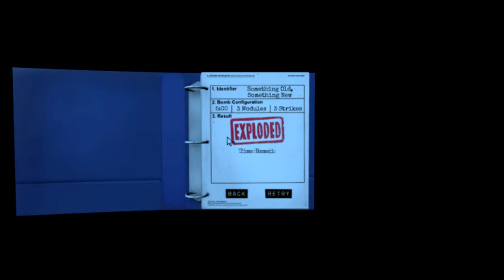Keep Talking And Nobody Explodes ft. alex the wonderkid. part 1 of ?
in this game you play as the friend of a guy who wikipedia'ed how to diffuse a bomb. good luck?

all other music i dont know. please dont sue me.